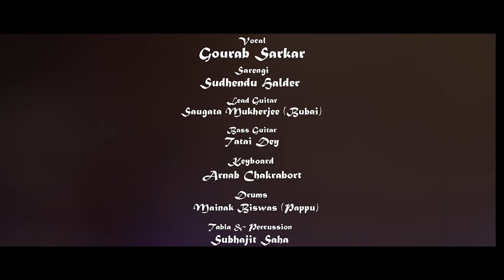Sajna | Gourab Sarkar | Gourab & Guyz | Official Music Video | Christmas 2020 | New Bengali Song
A "Gourab & Guyz" Production

Song- Sajna

Vocal- Gourab Sarkar

Composition- Gourab Sarkar

Song Designer- Arnab Chakraborty

Sound Designer- Suvam Moitra

Sarengi- Sudhendu Halder

Lead Guitar- Saugata Mukherjee(Bubai)

Bass Guitar- Tatai Dey

Keyboard- Arnab Chakraborty

Drums- Mainak Biswas(Pappu)

Tabla & Percussion- Subhajit Saha

Director and DOP , Prasanta Kumar Sur

Cinematography Sourav Bairagi

Edit - Prasanta Kumar Sur

Assisted by - Swarup Das

Make Up- Pankaj Biswas
                  Pritam Manna

Creative- PixelVas

Digital Promotion- InkcollabPR

Special Thanks- Amit & Suman

আগুনে কুয়াশায় পোড়ে মন বাহানায়
ক্লান্ত দু-চোখে ঘুম আসেনা।
আজ ফিকে হাওয়ায় অজানা শূন্যতায়
তোর শহর কোন কথা বলেনা
জোনাকির আলোতে এ আঁধার পেরোতে
কাটে দিন, তবু দিন কাটেনা
সাজনা, আও না, বিন তেরে জিয়া যায়েনা
সাজনা, ও সাজনা, তোকে ছাড়া দিন কাটে না।

যেভাবে রোজ আলগোছে একা বেঁচে থাকা
কিছু না বলা গল্প কথায়
পিছুটানে বারে বারে চেনা পথে আবার
শেষ না হওয়া প্রেম থেকে যায়
সময়েরই স্রোতে পাড়ি দেবো আজ শেষ খেয়ায়
জলছবি, বাতিঘর আর এই অবসর
তবু শহরজুড়ে তোর ঠিকানা

Gourab Sarkar Social Media Engagement-